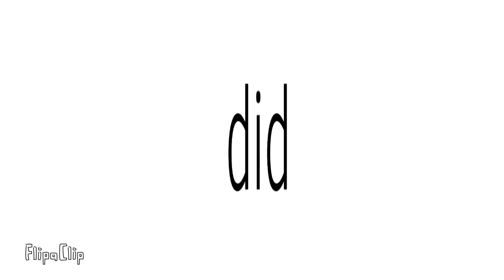Crash meme - The Simpsons (read desc)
This is another of the Monochromatic Challenge I made

Welcome to the Monochromatic Challenge!
It's a challenge I invented originally by myself and it's where you make an animation about a show or some characters in an event and you have to make it black and white to make it a little anonymous
The point of the challenge is to show what happened in the event without dropping easy hints (my hint is easy mode)

Rules are:
-No colors apart from black and white *hence the name Monochromatic Challenge

-No dropping easy hints and telling the characters names

-You can do ocs

-Only do an important event that you either like or was important to the shows lore/your ocs lore

Make sure you give credit to me if you use this challenge!
Bye now